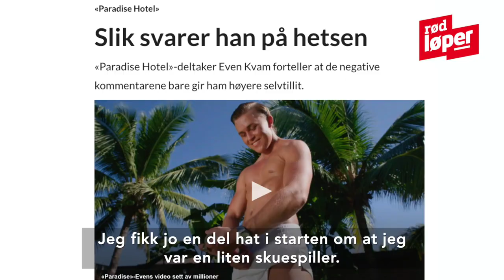Even Kvam er tilbake på skjermen: - Har skrevet historie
GJENSYN: En gammel kjenning gjør comeback på «Paradise Hotel». Video: Viaplay / Julie Easter Christiansen. Reporter: Kine Falch